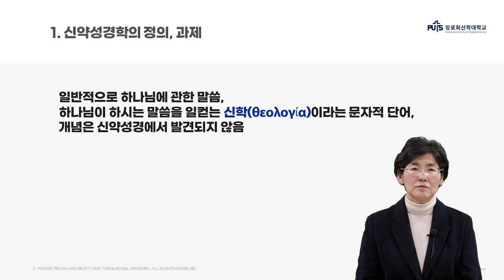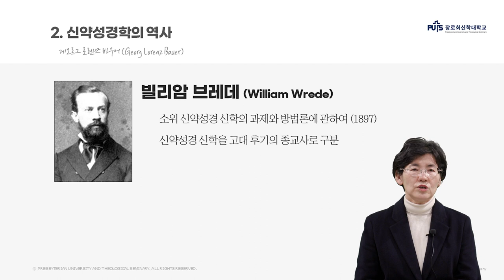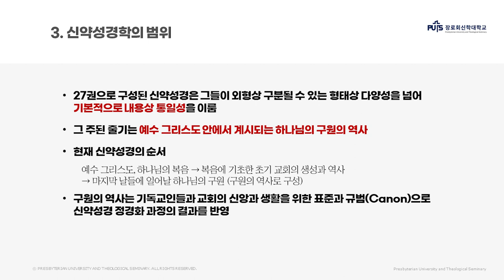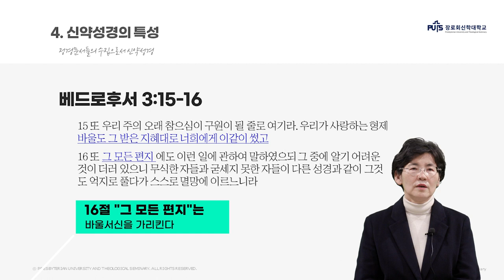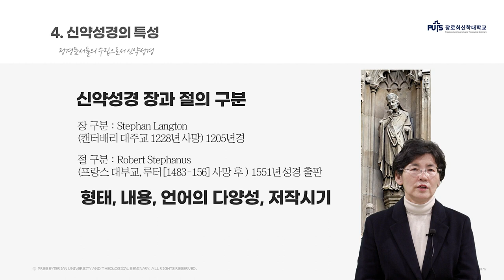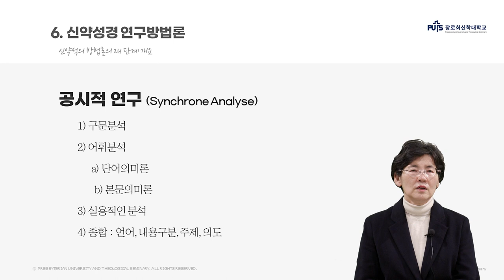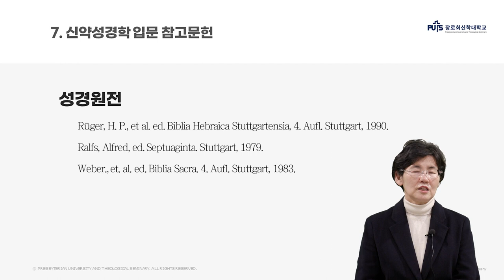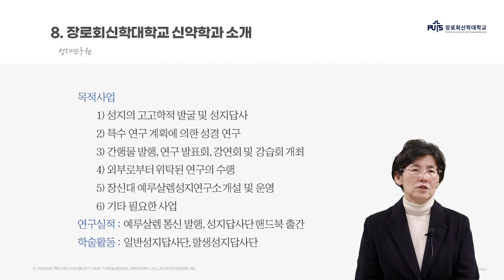[신학입문] 신약성격학 입문 | 장로회신학대학교